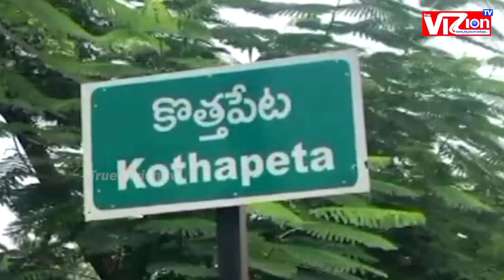జగనన్న సురక్ష పై మహిళల మండిపాటు | Womens fires On Suraksha Sceme ||TrueVizion Tv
True VIZion Tv నిజాన్ని నిర్భయంగా చూపిస్తాం...